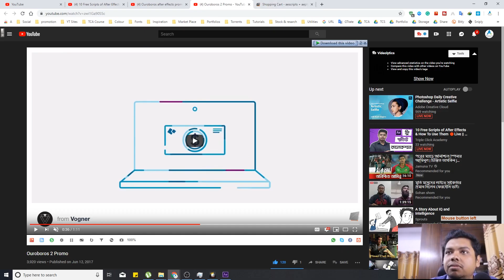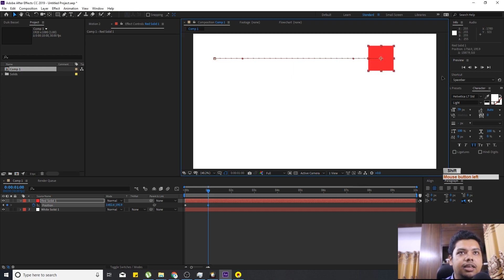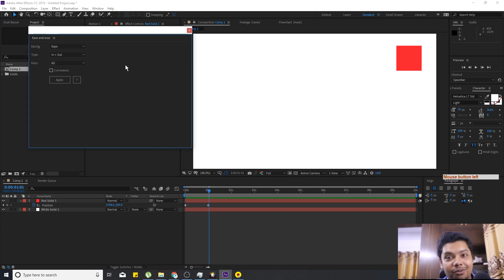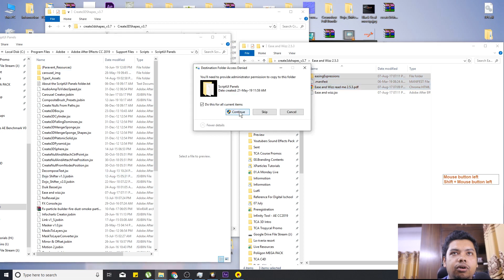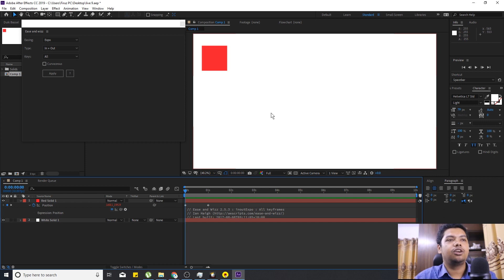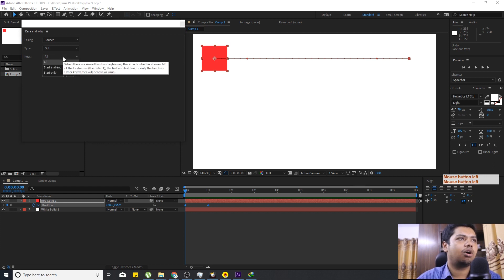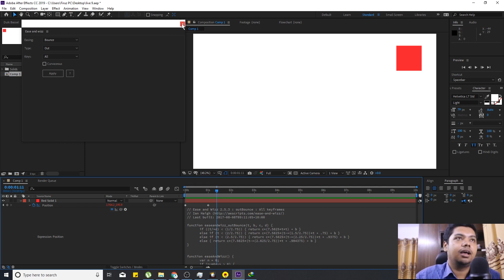Ease and Wizz Free After Effects Script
ধানমন্ডি অফিসঃ ২০৯,এন. কে. কমপ্লেক্স ৫১/এ/ক/৪ -পশ্চিম রাজা বাজার,
ধানমন্ডি স্কয়ার হাসপাতালের পাশে এবং সুন্দারাম প্লাজার বিপরীতে, ঢাকা- ১২১৫